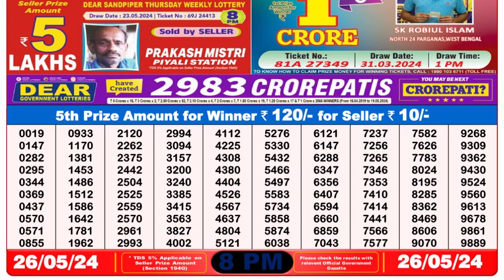🔴 Lottery Sambad Live 08:00pm 26/05/24 Evening Nagaland State Dear Lottery Result Pdf Download